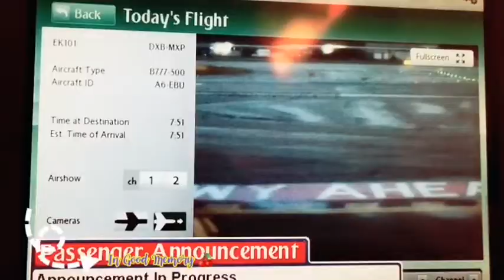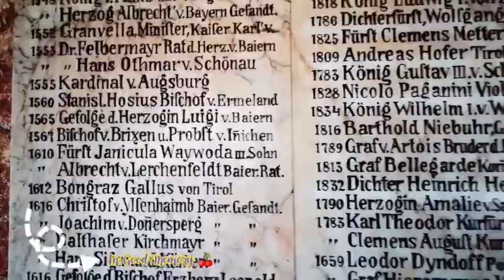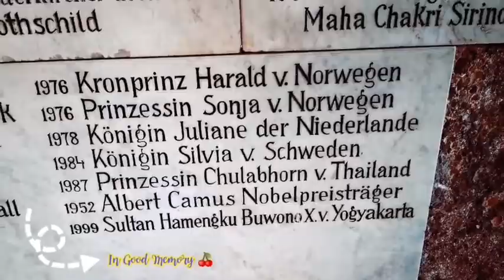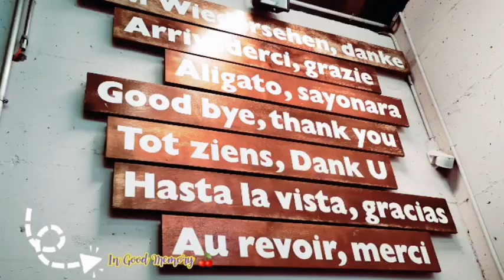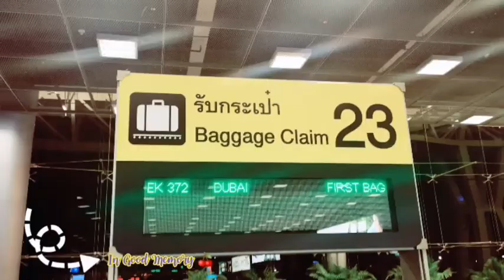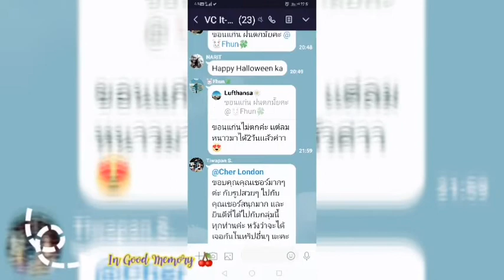In Good Memory เที่ยว​ 5วัน4ประเทศ​ อิตาลี​ ออสเตรีย​ เยอรมัน​ สวิสเซอร์​แลนด์​ VCcenter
อย่าลืมกดไลค์​ กดแชร์และ​ สับตะไคร้ด้วยนะคะ​ เพราะเป็นอีกทริปที่ต้องจัดเก็บไว้ใน​ InGoodMemory​ ได้รับมอบหมายจากบริษัท​ VC​ center ให้ดูแลกรุ๊ปลูกค้าจากหลายๆเอเจ้นต์​ รวมได้​31ท่าน ซึ่งส่วนใหญ่เป็นแม่ๆ​ จากวันแรกก่อนขึ้นเครื่องแม่ๆบอกว่าเดินทางเที่ยวยุโรปครั้งแรก​ "ลูกเฌอ.. อย่าทิ้งแม่นะ" แค่นี้ก็ตั้งใจไว้ว่าจะดูแลทุกท่านเหมือนคนในครอบครัว​ ซึ่งก็คิดแบบนี้มาตลอดทุกทริป​ วันที่​ 19-25​ ตุลาคม​ 2562​ ทริป 7วันเดินทาง​ 5วันเที่ยว​ 4ประเทศ​ ใครว่าเป็นไปไม่ได้​ ชะโงกทัวร์​หรือป่าวนะ​ ลองมาเที่ยวดูนะคะ​ ติดต่อเอเจ้นต์​ใกล้บ้าน​คะ​ แล้วเผื่อว่าท่านจะได้ร่วมประสบการณ์​การเดินทางแบบนี้​ และมีความสุขไปด้วยกัน​ มีภาพความประทับใจในความทรงจำดีๆ​​ In Good​ Memory ขอบคุณ​ทุกๆท่าน​ ขอบคุณ​สำหรับมิตรภาพ​คะ​ ดูคลิปนี้แล้ว​ ร่วมยิ้มไปด้วยกันนะคะ​ แล้วเราจะได้พบกันใหม่​ โชคดี​นะ​คะ​ เลิฟๆ​ ไกด์​เฌอ​